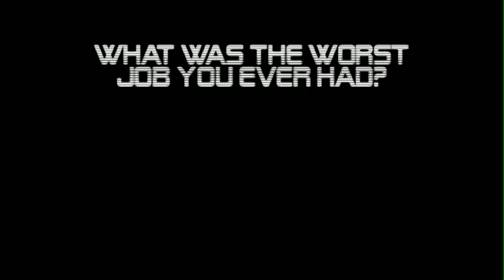Michale Graves worked @ IHOP (after The Misfits!!!)